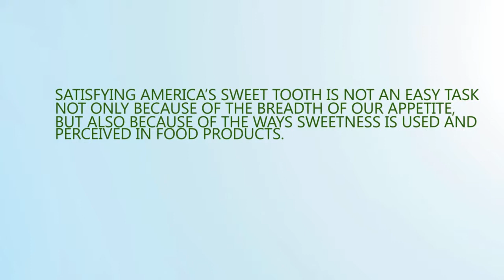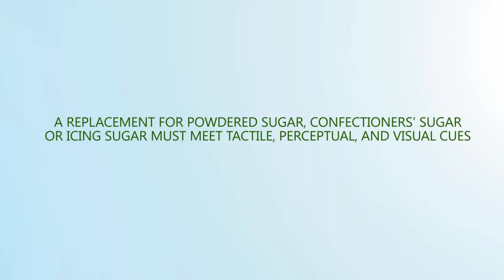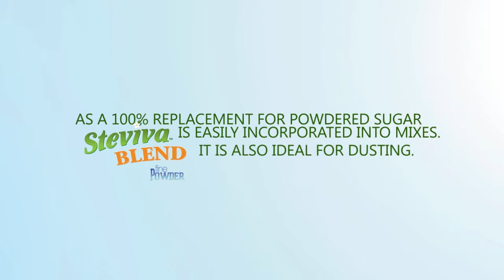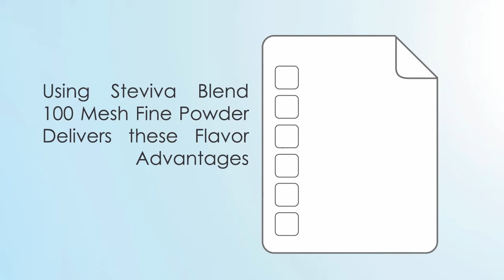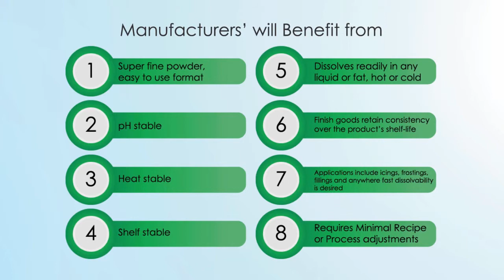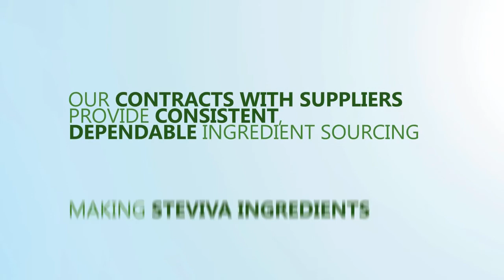Steviva Blend 100 Mesh Fine Powder Stevia Sweetener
The American Heart Association suggests limits on sugar consumption. Obesity is one concern. Heart disease and diabetes are more serious consequences. AHA recommends that men eat no more than nine teaspoons of added sugar per day. Women should limit themselves to six teaspoons. Most Americans grievously surpass that amount. The average adult consumes 22 teaspoons per day. The average child takes in a whopping 32 teaspoons every day.

Steviva Blend 100 Mesh Fine Powder, is a low calorie blend of natural sweeteners for use as a drop in replacement for powdered sugar. The basis of this blend is a proprietary mixture of FDA approved steviol glycosides that are optimized to reduce bitterness. Flavor purity is enhanced by our unique method of water extraction of these glycosides from the leaves of the South American plant, Stevia rebaudiana.  To this residual free extract, Erysweet erythritol, a natural sugar alcohol produced by fermentation, is added to provide bulk to the blend, but more importantly, it rounds the sweetness profile with a slight cooling property. The temporal effect is similar to powdered sugar. Sweetness is clean and non-lingering. Texture is equivalent to 10x powdered sugar. Its color is bright white. It is naturally non-caking.

For spec sheets, documentation and samples of Steviva Blend 100 Mesh Fine Powder call your Steviva Ingredients sales representative at or email